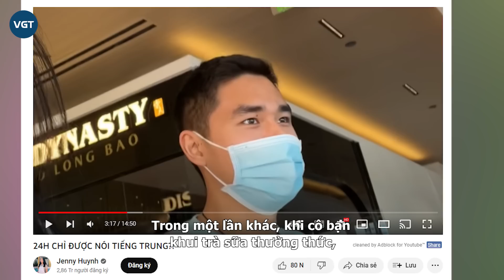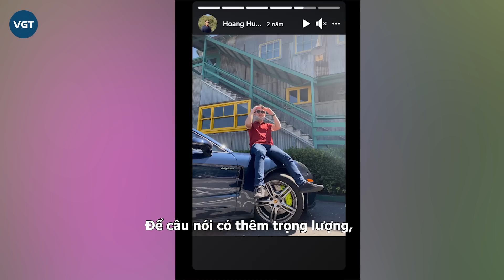Anh trai Jenny Huỳnh: Học vấn khủng, đẹp trai nhưng siêu lầy, có cách “dạy dỗ” em gái cực bá đạo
Sở hữu kênh YouTube gần 3 triệu lượt theo dõi, ngoài những chiếc video dễ cưng, rich kid Jenny Huỳnh còn có một “vũ khí” thu hút hội chị em không ai khác chính là anh trai cô nàng.

Các cô em gái luôn kêu gào vì những ông anh "trời đánh" của mình. Hai anh em luôn ở hai bên bờ chiến tuyến, hai mảng đối lập nên cứ hễ các ông anh làm gì cũng đều thấy "ghét". Đã vậy trong mắt các cô em gái, mọi ông anh trai đều đầy tính xấu, thế nên mốt chả có ai chịu cưới các anh đâu.